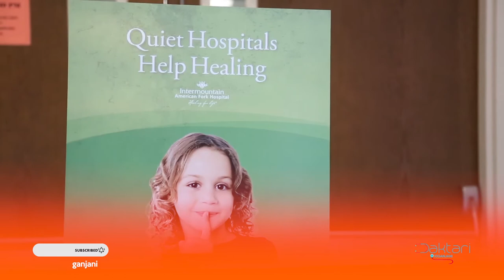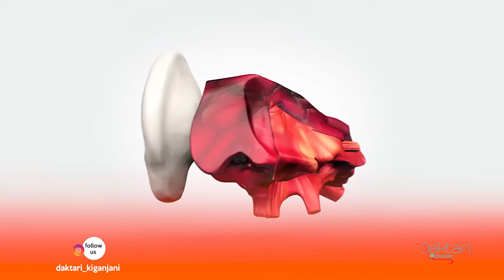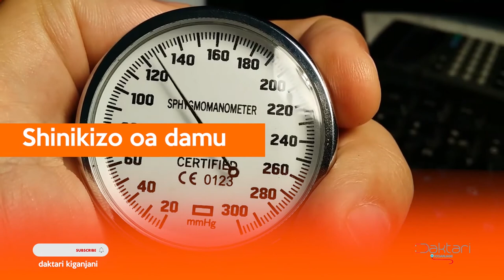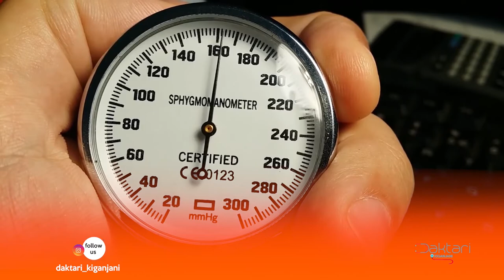Daktari Kiganjani: Kelele Hospitalini ni chanzo cha mtikisiko wa akili kwa wagojwa.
Ni kwanini Ambulance Huzima ving'ora hospitalini, kwanini huruhusiwi kupiga honi? Pata ufahama wa madhara ya kelele hospitali.

mawasiliano;
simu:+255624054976